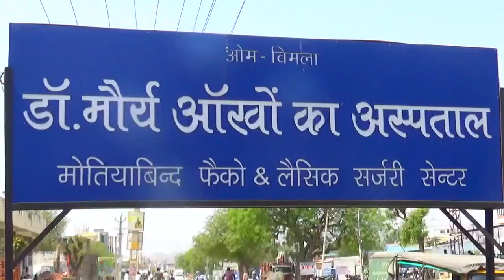रसद विभाग की टीम ने गैस सिलेंडर के अवैध भंडारण पर की कार्रवाई